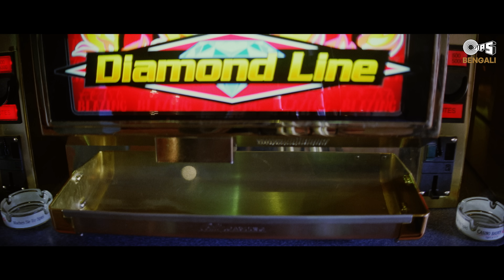আমাকে দয়া করে বলুন | Balo To Dana | Albela | Govinda & Aishwarya Rai | Alka Yagnik & Kumar Sanu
Watch Govinda & Aishwarya Rai in the song 'Kaho to Zara' from the film 'Albela'.Sung by Alka Yagnik, Kumar Sanu. Music composed by Jatin-Lalit.

Singer(s): Alka Yagnik, Kumar Sanu
Music Director: Jatin-Lalit
Lyrics: Sameer

Movie Cast & Crew:
Producer: Tips Films
Director: Deepak Sareen
Cast: Aishwarya Rai, Govinda, Jackie Shroff, Namrata Shirodkar